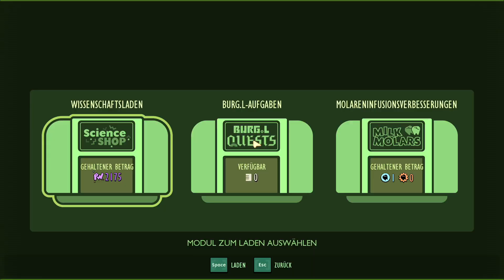Grounded 🌱 S3F13 Schmiede und Verbesserungen [Deutsch|German] [Let's Play]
Ein Grounded Lets Play von xC00K1E auf Deutsch.

Viel Spaß mit dieser Folge zu Grounded!

Titel: Grounded
Entwickler:  Obsidian Entertainment
Publisher: Xbox Game Studios
Release: 28. Juli 2020 (Early Access), 27. September 2022
Plattform: PC, Xbox Series, Xbox One, xCloud